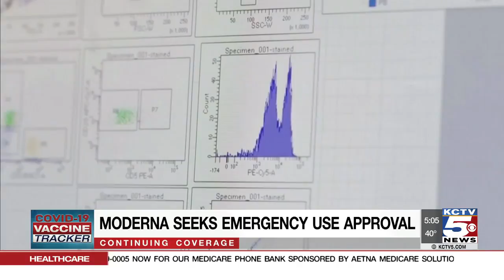Moderna seeks emergency use approval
KCTV5 News is tracking the latest developments in the race for a COVID-19 vaccine! Moderna is set to apply for emergency use authorization of its coronavirus vaccine with the Food and Drug Administration